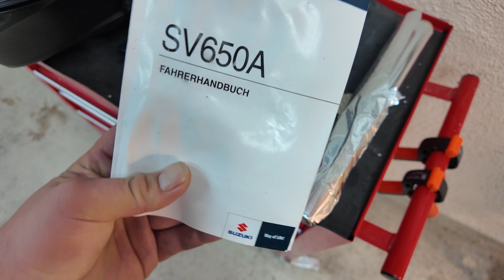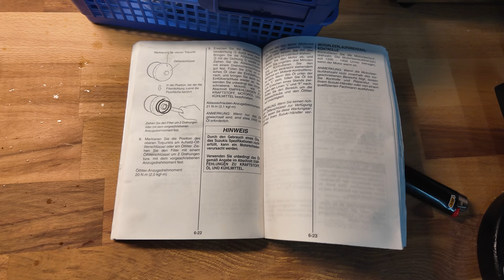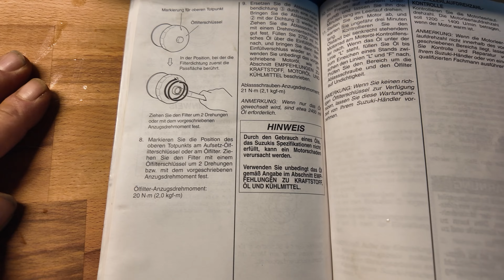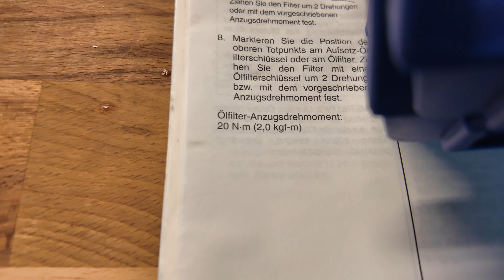🫠 Ölwechsel und Ölfilterwechsel bei der Suzuki SV650 MK3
Sei kein Lauch, klick drauf ►